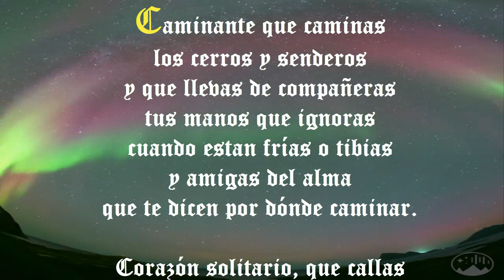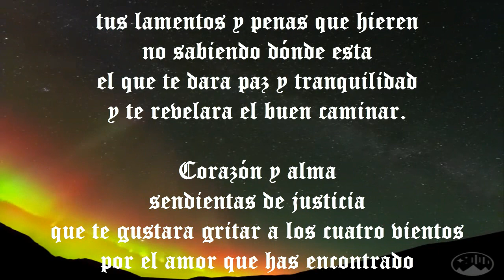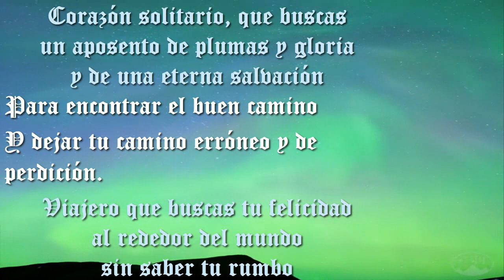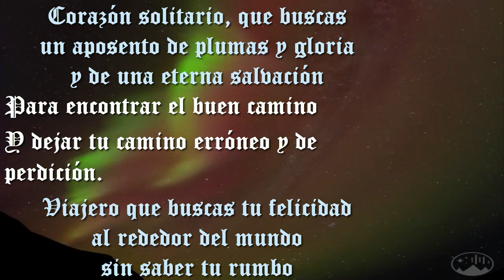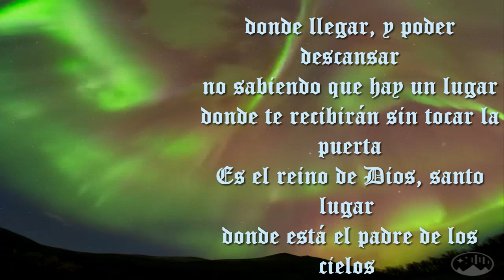BUSCANDO LA SALVACIÓN (POEMA) MAURICIO OLIVARES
UN BONITO POEMA, QUE HABLA DE LA SALVACION Y EL GOZO QUE SE SIENTE AL CONOCER LA PALABRA DE DIOS